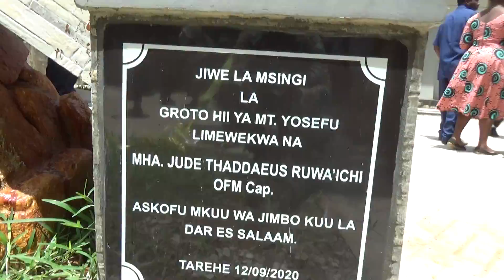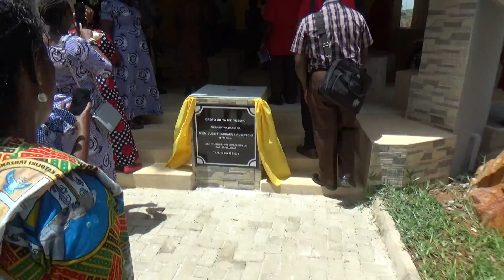WANAFAMILIA JICHOTEENI BARAKA HIJA PUGU -ABATE PAMBO MARTIN OSB